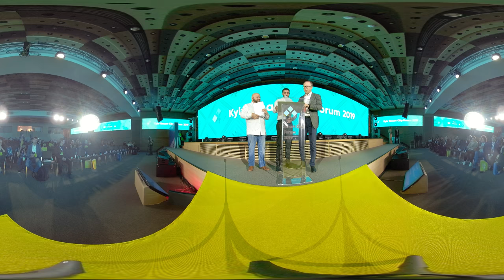KSCF2019 kyiv smart city forum 2019 в 360 - підписання меморандуму про співпрацю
KSCF2019 kyiv smart city forum 2019 в 360 #6726

Акселераційна програма зосереджена на «розумних» рішеннях, таких як візуальне навчання, Green-Energy, IOT, розробка нових датчиків, аналіз великих даних, машинне навчання та багато іншого.

За допомогою партнерства із Тель-Авівом, столиця навчатиме стартапи, як досягти успіху на сучасному ринку, та допомагатиме у пошуках інвесторів для співпраці. Також Тель-Авів допомагатиме столиці як в адміністративних питаннях так і у технічному наставництві.